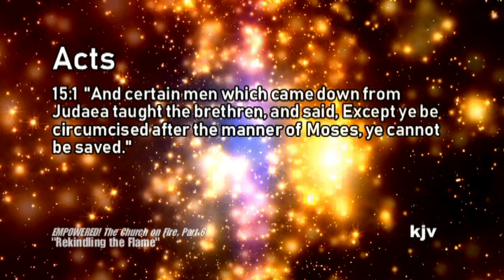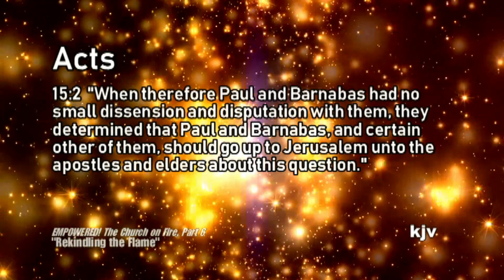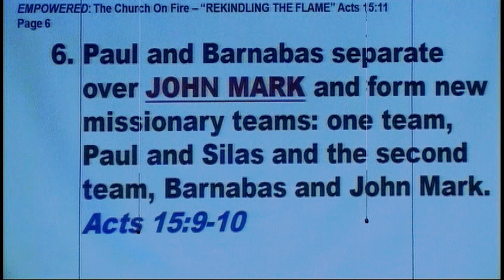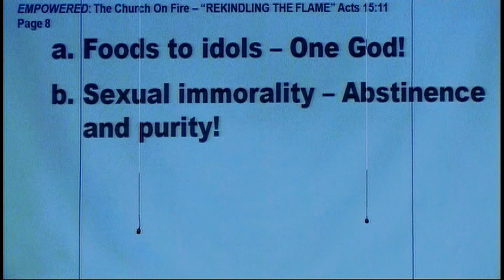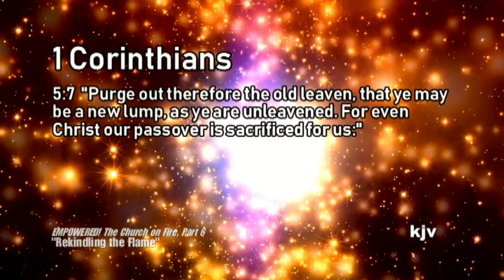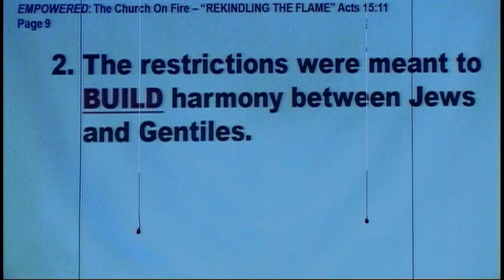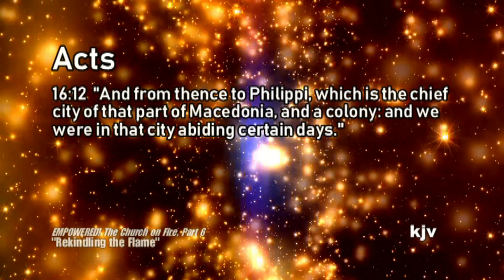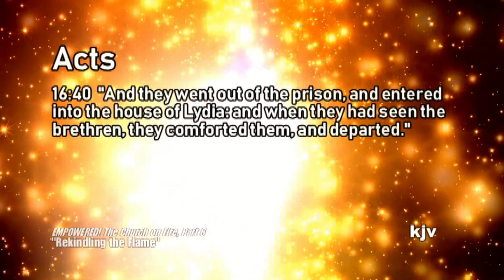EMPOWERED! The Church on Fire, Part 6: Rekindling the Flame, Acts 15:11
Dr. George Ragsdale, Pastor * West Marion Baptist Church * 6001 NW 135th Avenue * Morriston/Ocala, Fl 32668 * 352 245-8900
EMPOWERED! The Church on Fire, Part 6: Rekindling the Flame, Acts 15:11